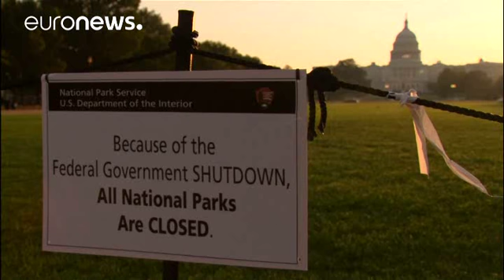ΗΠΑ: Νέo "λουκέτο" του ομοσπονδιακού κράτους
Νέα αναστολή λειτουργίας των ομοσπονδιακών υπηρεσιών στις ΗΠΑ. Δεν επετεύχθη συμφωνία στη Γερουσία. Είναι το δεύτερο shutdown από τον Ιανουάριο…